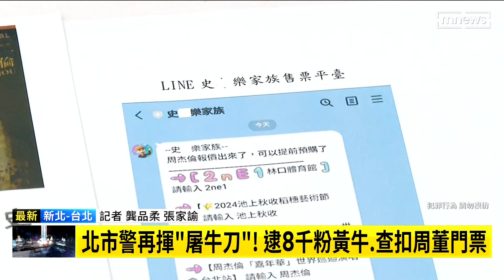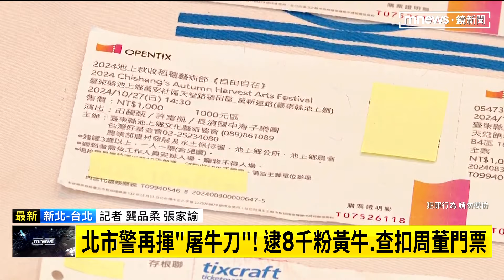北市警再揮「屠牛刀」！ 逮8千粉黃牛、查扣周董門票｜鏡新聞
粉絲瘋搶周杰倫的演唱會門票，引發一連串黃牛之亂，北市警方近期全力追查，昨天（10/25）又查獲一個擁有8千名粉絲的非法黃牛售票社群，將邱姓主嫌逮捕歸案，並且查扣周杰倫、張惠妹等演唱會票券57 張，詳細情形，交給記者龔品柔。